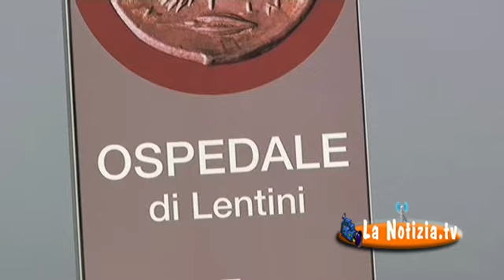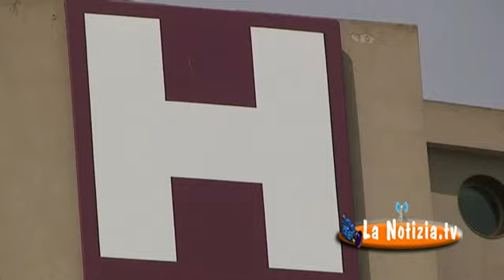Lentini - Fermata Ast all'Ospedale. Interviene Saro Vacante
Lentini (5 Luglio 2018) - Urge istituire una fermata dell'Asta davanti all'ingresso principale dell'Ospedale e non a 500 metri di distanza come avviene Ora.